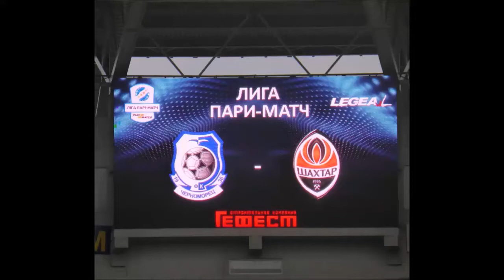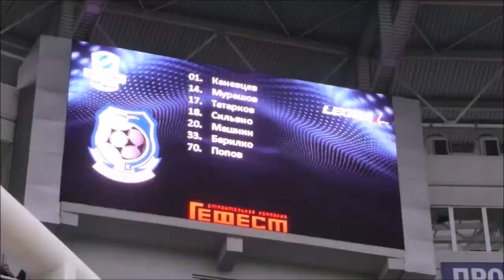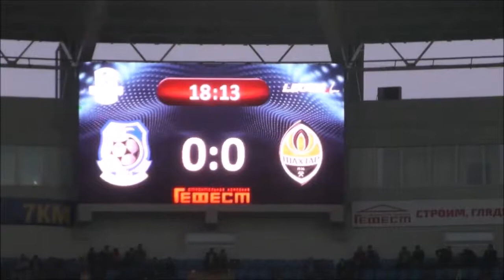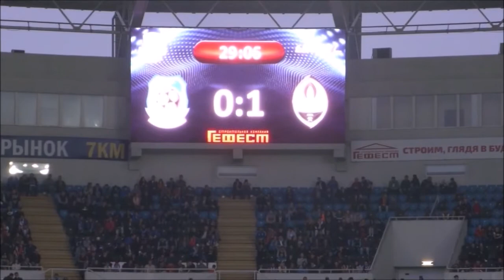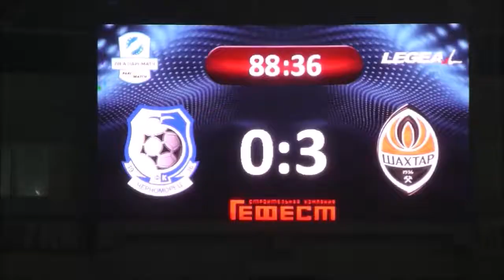Одесса. 13.05.2017 год. Стадион «Черноморец». - Odessa. Stadium "Chernomorets".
Одесса. 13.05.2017 год. Стадион «Черноморец».
 «Черноморец» Одесса — «Шахтер» Донецк — 0:3
Наш гол в ворота «Шахтера» не засчитали, был офсайд.

Odessa. May 13, 2017 year. Stadium "Chernomorets".
"Chernomorets" Odessa - "Shakhtar" Donetsk - 0: 3